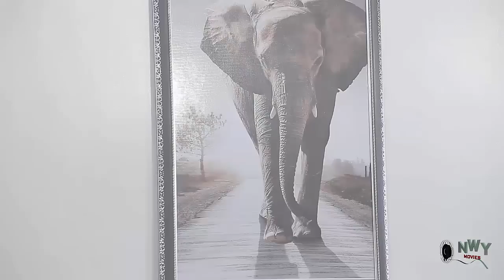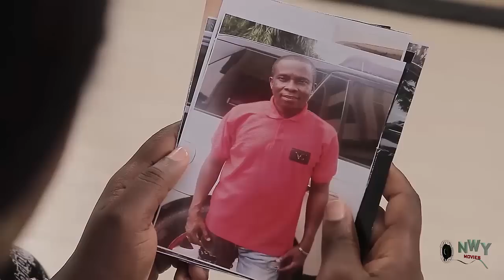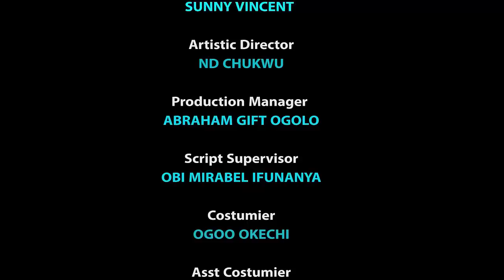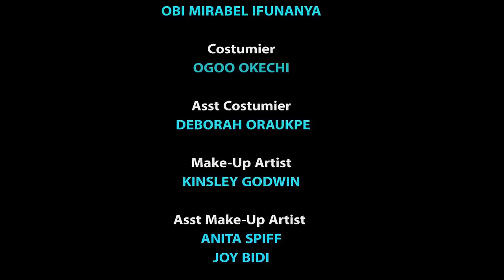He Fell In With Her The First Day Her Mother Brought Her From The Village To Be His Housemaid